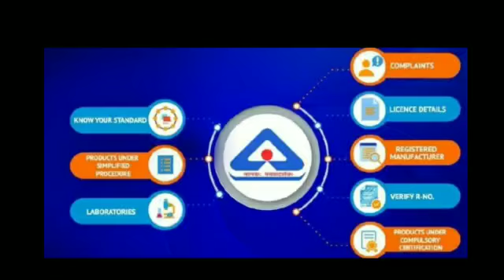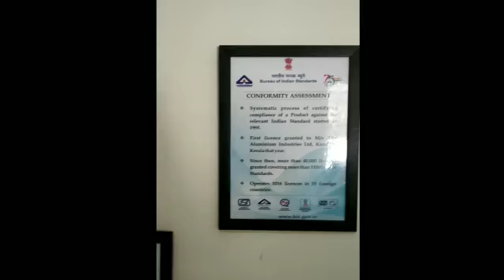BIS Madhurai Branch